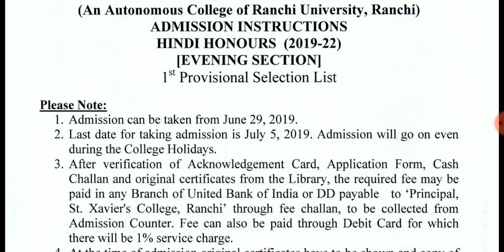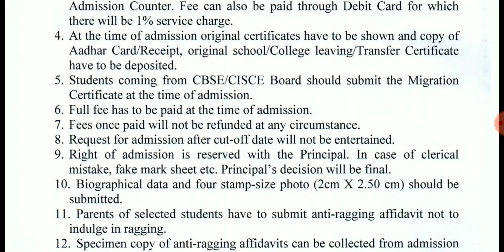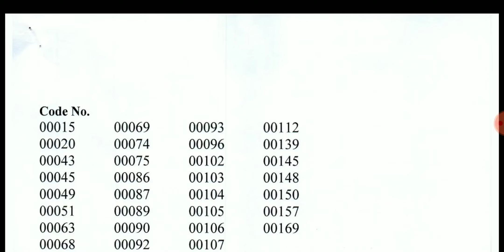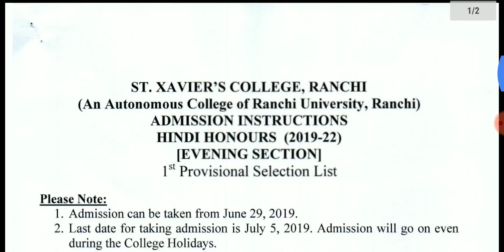Hindi evening section 1st selected list //st xavier college ranchi /1st list hindi hons result//hind